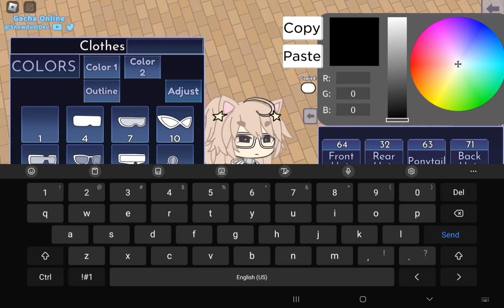making smthing🔥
not a free oc😡 you aliens